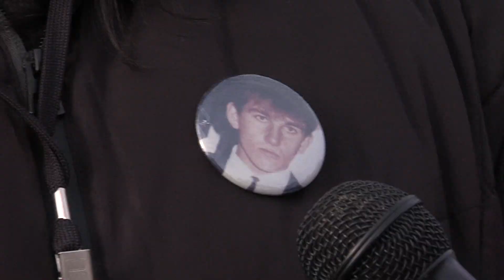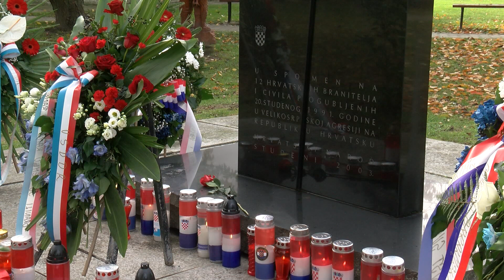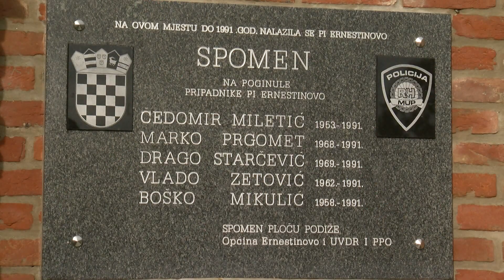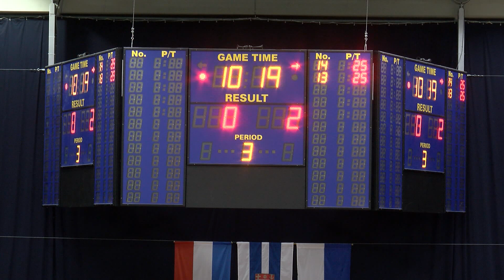20.11.2023. VIJESTI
U Vijestima donosimo:
- Mimohod djece poginulih branitelja - Hrvatska mora još više ustrajati u traženju nestalih osoba
- Ernestinovčani s pijetetom za svoje poginule, oni koji znaju lokaciju nestalih još šute
- Donjogradski mališani dobili novo igralište vrijedno 206 tisuća eura
- Odbojkašice Mladosti očekivano slavile protiv Osijeka u Kupu